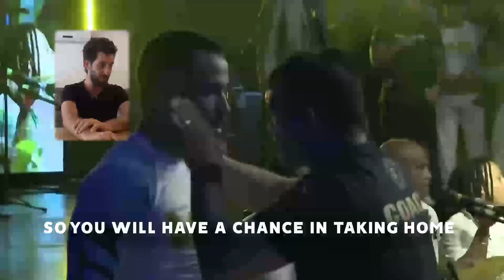Beat Me in Capoeira, WIN 1000$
Learn How to Use Capoeira to Improve YOUR Martial Art Skills for FREE

My Gear:
Camera sony a6400
Recoder zoom h1
Mic Sony ECMCS3
Editing Software Sony Vegas Pro 18
External Memory LaCie
RGB IVISII G2 Pocket